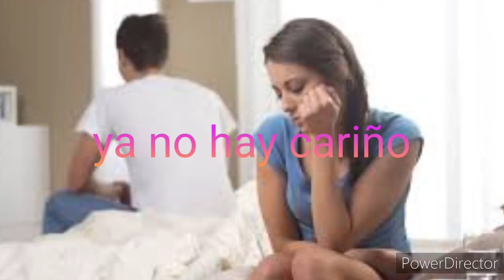ya no puedo seguir amándote